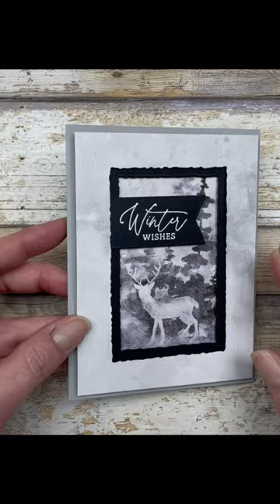Recessed Frame for Card Making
Learn how to use different die cut shapes to create a recessed frame.

The cards feature the Deckled Rectangle Dies and a variety of products from the Winter Meadow Collection from Stampin' Up! However, keep in mind you can use any supplies you have on hand with this card design.

For hundreds of FREE card making and paper crafting ideas, visit my

Live in the U.S.A? Shop my Stampin’ Up store for the products featured in this video as well as other fun papercrafting and card making supplies

Created by Lynn Dunn, Independent Stampin’ Up! Demonstrator